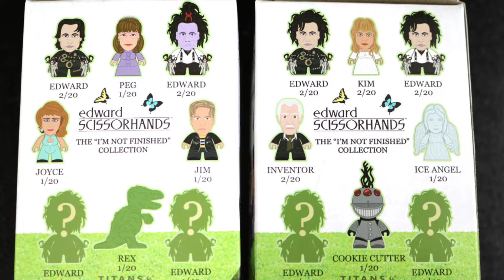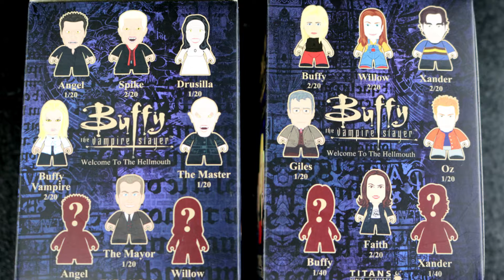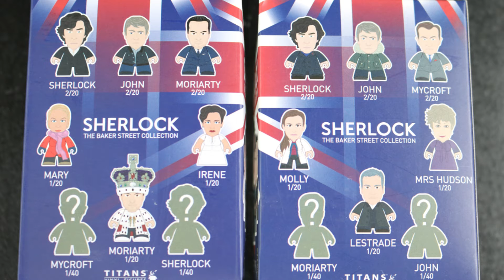Titans Vinyl Figures Unboxing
Here are the Titans Vinyl Figures from the last Hastings Haul video Jo and I did together. These Titans figures are from three of Jo's favorite franchises; Edward Scissorhands, Sherlock and Buffy the Vampire Slayer. Let's watch her unbox her new figures and see which ones she got. Do you have a favorite Titans Vinyl Figures franchise or a favorite Titans figure?